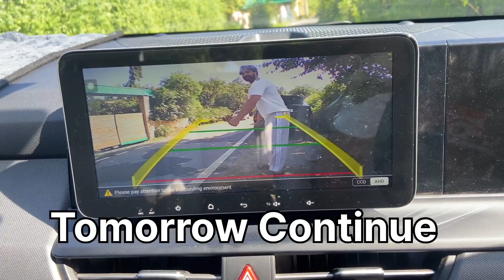Jim Corbett National Park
jim corbett national park safari price

jim corbett tiger attack story

jim corbett tiger attack bike